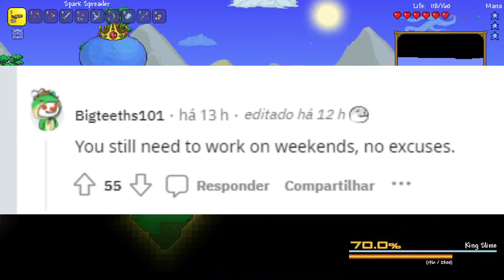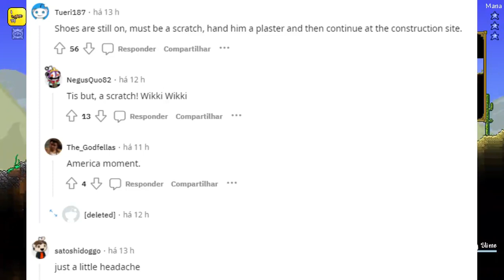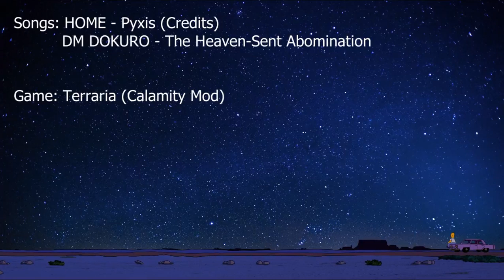Video Response for Amaryx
Discord: Ω 0 is hyped for Chrono Cross#7179